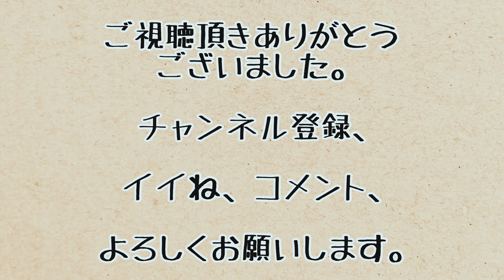415 節分チョイ乗りツーリング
梅が咲き始める季節を感じながらチョイ乗りツーリングしてきました。